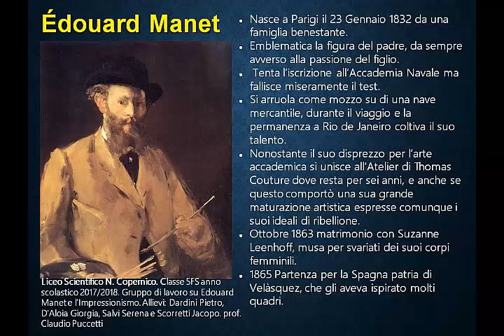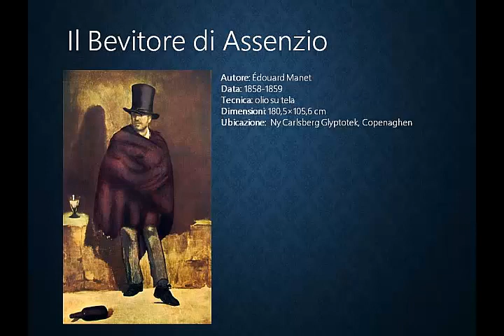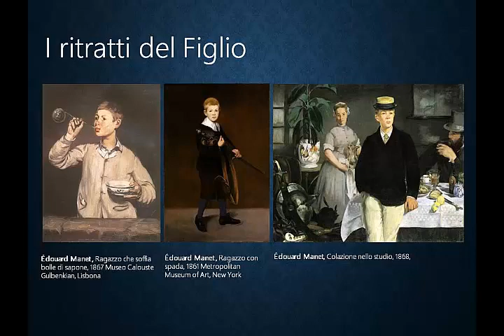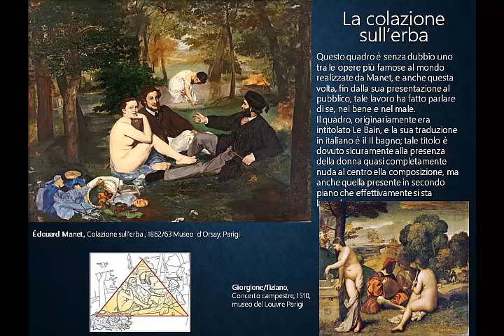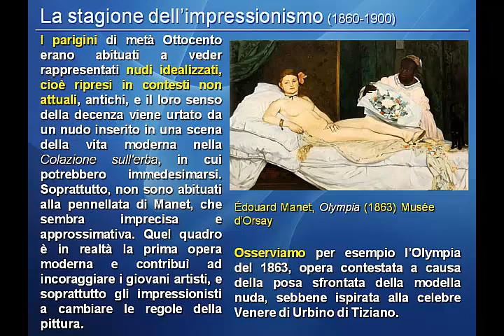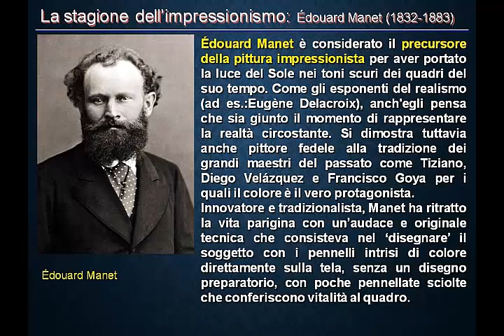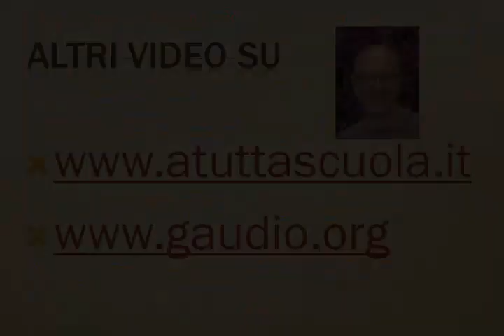Édouard Manet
2) oppure clicca sul super grazie sotto il video, e donami un caffè o una birra (2 euro),
3) oppure clicca su
4) oppure appunto abbonati e guarda i video esclusivi su questo canale, anche se ce ne sono più di 5800 gratuiti.